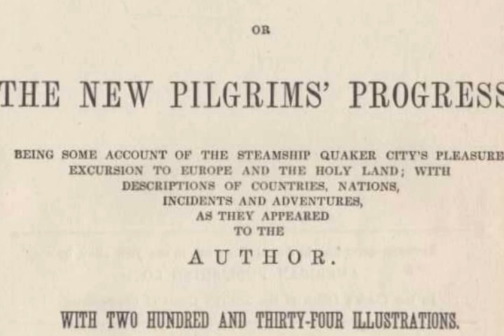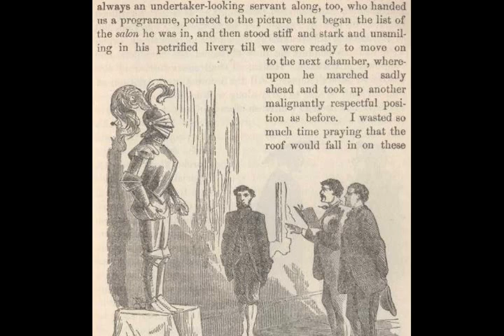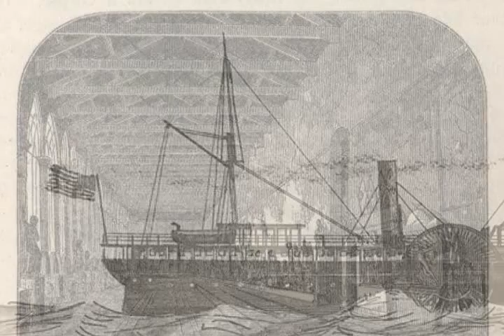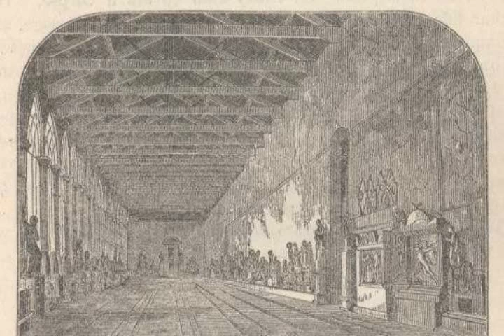The Innocents Abroad - Chapter 17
War—The American Forces Victorious—"Home Again"—Italy in Sight The "City of Palaces"—Beauty of the Genoese Women—The "Stub-Hunters"—Among the Palaces—Gifted Guide—Church Magnificence—"Women not Admitted"—How the Genoese Live—Massive Architecture—A Scrap of Ancient History—Graves for 60,000